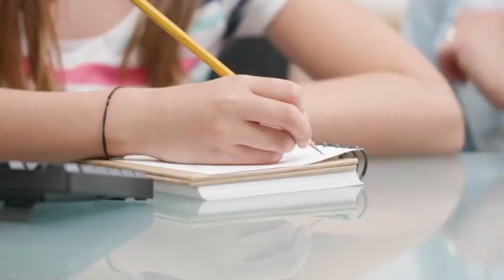Why could she be the only female emperor in China ?